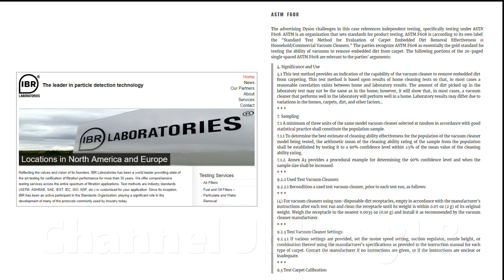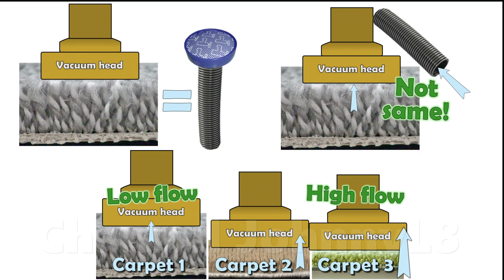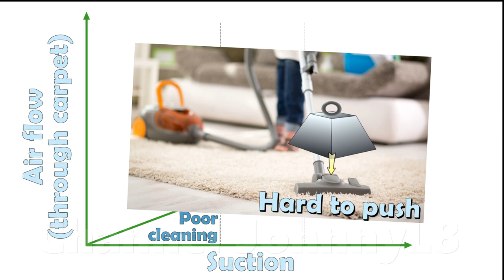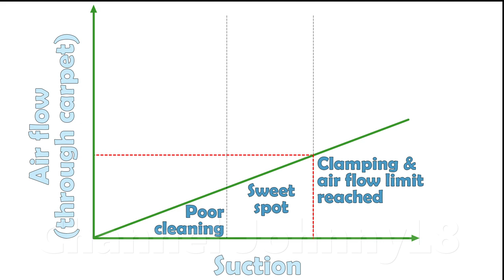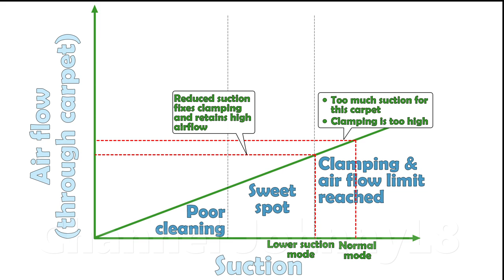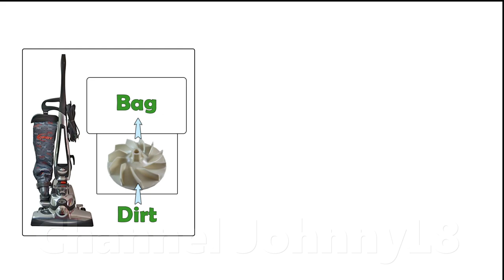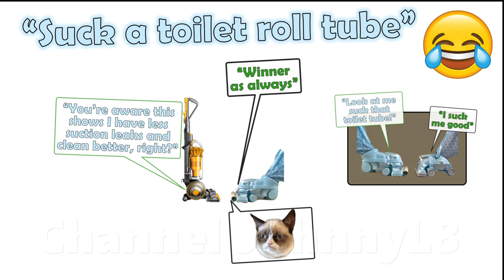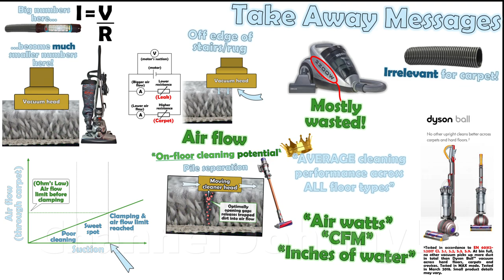Vacuum Cleaner Suction, CFM, & Air Watts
This video explains how vacuums achieve air flow through carpet and clarifies the differences with air flow through an open hose.
Links:
1. - Shark sued for millions for performance lies
2./3. - How manufacturers cheat performance and why EU banned wasteful high-power vacuums
5. - Excessive agitation myths extra
6. - Vacuums always leave some dirt behind

The ‘vacuum enthusiasts’ actually tried to ban this video, if you can believe it; that tells you all you need to know about them. It's an interesting and sad history of corruption from that community. This video remains one of the most important educational videos I’ve ever done and directly addresses one of the single biggest problems I saw being peddled from bad actors and dodgy, misleading sources out there. In fact, I started my channel specifically to educate against nonsense and falsehoods I saw being spread about this kind of technology.

So, when I first released this video (originally ), the bad actors in the ‘vacuum enthusiast community’ were utterly outraged and genuinely irate. They were deeply offended that short, few-second snippets of some of their videos were used here for educational purposes, as is commonly done and as was perfectly within YouTube’s rules and guidelines. Being exposed as a source of falsehoods angered them to the extent that they tried to suppress this content, revealing their corruption too. A particularly bad actor (vacuumtests) abused YouTube’s copyright claim system and reported this video (the admission of this is also At the time, YouTube’s silly and unfriendly system automatically blocked any user-flagged video and made the victim beg for reinstatement. It was an easy win for the corrupt. The rest of the ‘vacuum enthusiast’ community gloated, mocked, and celebrated their premature victory, as you can see from some of the comments in the original video. I of course, having done nothing wrong and been a victim of corruption and oppression, appealed to YouTube. After several weeks of reviewing both sides, they ruled in my favour and reinstated my video (as you can clearly see still exists) and removed all strikes. I’d of course, already reuploaded a snippet-free version In retrospect, I should have pushed harder for them to honour their alleged zero tolerance policy of banning those who abused their systems. Those who did wrong got away with it, and said absolutely nothing afterwards, showing just the level of humility you’d expect. Since then, they’ve been dubbed the ‘rabid vacuum enthusiast community’ given the petty, abusive nature of their childish behaviour.

My channel is feared so much for its common sense, fact-checkable exposés, that to this day, they still insist I ‘stole other people’s videos’ (apparently having never watched a ‘reaction’ video on YouTube), that my video was banned by YT (it still exists), and I received a written warning and got strikes from YouTube so that my channel is nearly banned. They constantly tried to rally dislike mobs (until YouTube banned the practice) and spread falsehood and hate (e.g., Ironically, the worst actors out there even infight amongst themselves like children and have been weaponizing copyright strikes (e.g., Fortunately, their nonsense is easily debunked (see every video on my channel) and they’ve given up now. It feels gratifying, not only to have won, but to see continuous evidence from comments that my intention of immunising people against nonsense through education is working, while those with their petty behaviour are being left behind to form echo chambers. They all now congregate in small, private Facebook groups and the like—under dark, damp bridges—where no one can hear them. Objective complete!